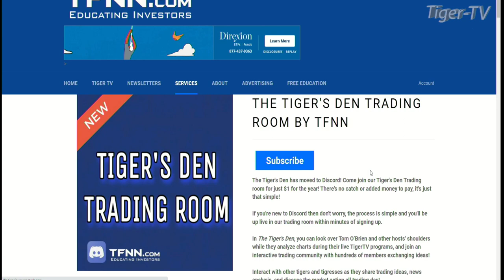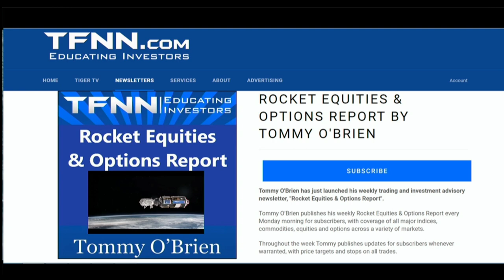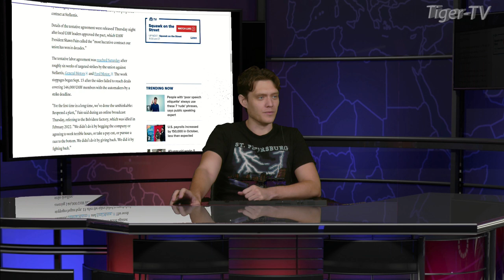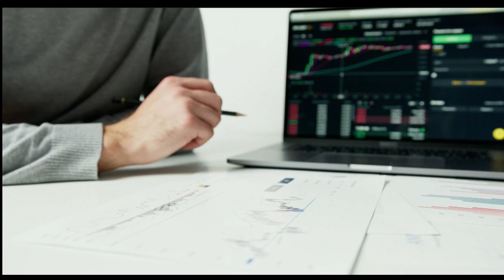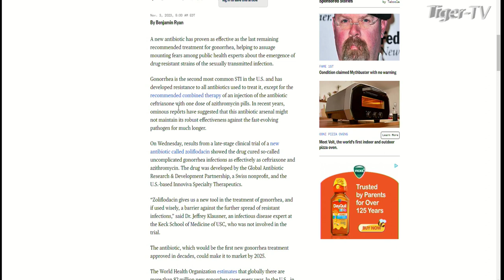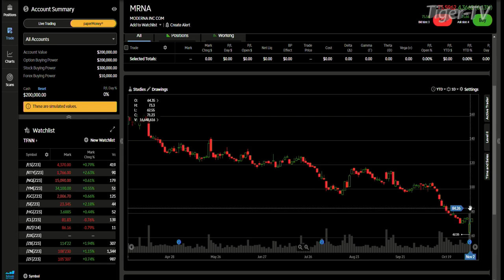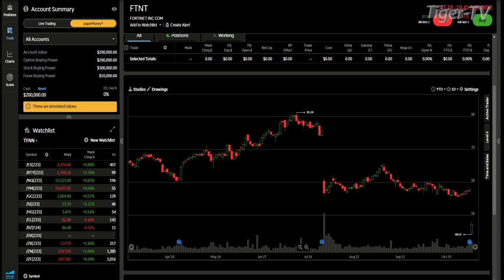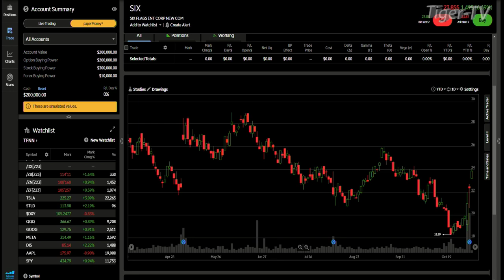November 3rd The Morning Market Kickoff with Jacob Shupe on TFNN - 2023